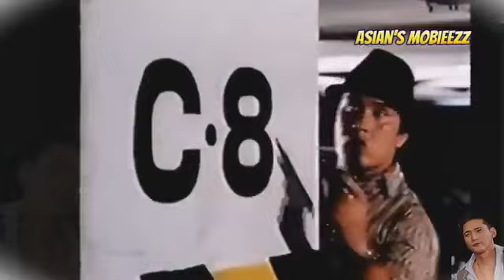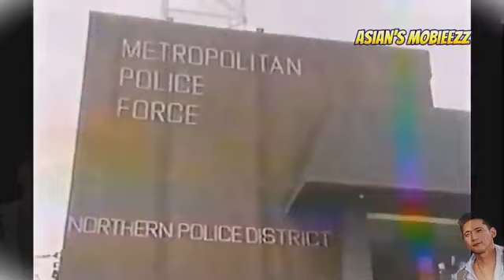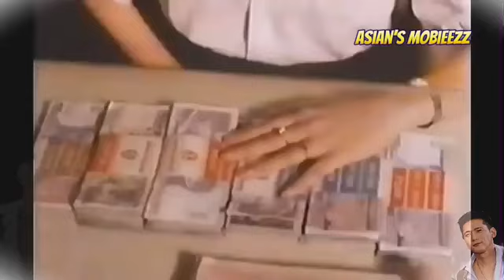27 May 2023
rubin Padilla#tagalog action movies